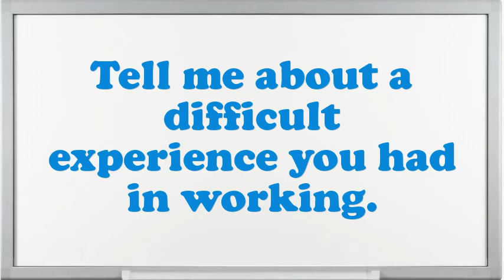Hardware Engineer Intern Interview Questions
Interview Questions for Hardware Engineer Intern.What encouragement preparation would you demand being capable to do this Hardware Engineer Intern job?Do you prefer to work independently or on a team?Why do you think you are eligible for the position of Hardware Engineer Intern?How would you describe your work style?How well did your college experience prepare you for this job?